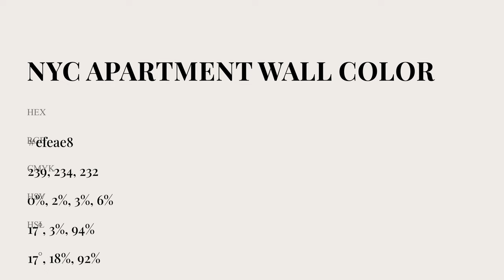NYC Apartment Wall color efeae8 hex Cool Grey color efeae8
What color is NYC Apartment Wall ? efeae8 hex, Cool Grey color efeae8

Hex efeae8 Color Code is also known as NYC Apartment Wall color

Hex efeae8 Color code in RGB color code model is created after adding 93.73% red color, 91.76% green color and 90.98% blue color.
Hex efeae8 Color code in CMYK color (process color) code model is generated after subtraction of 0% cyan, 02% magenta, 03% yellow, 06% black.